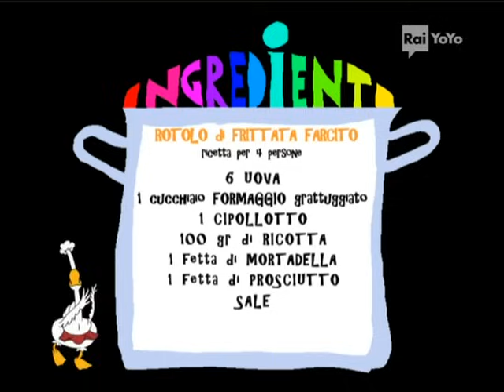Cuocarina - Rotolo di frittata farcito